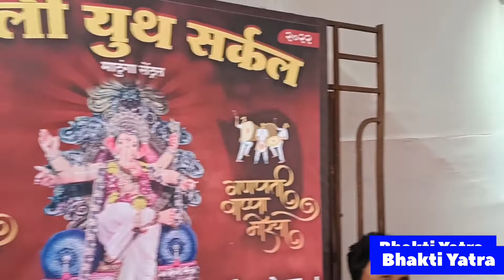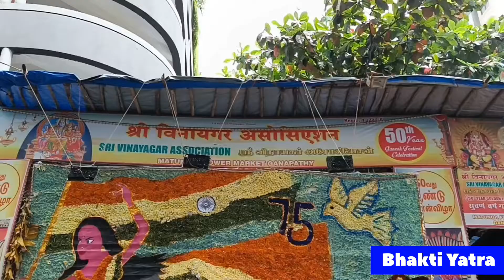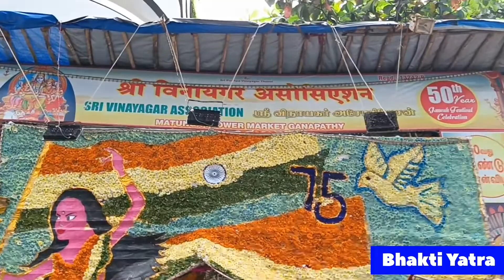Matunga Ganpati Bappa Dharsan 2022 Mumbai